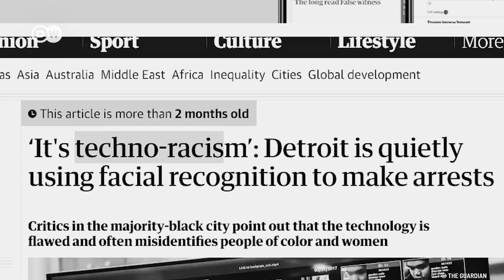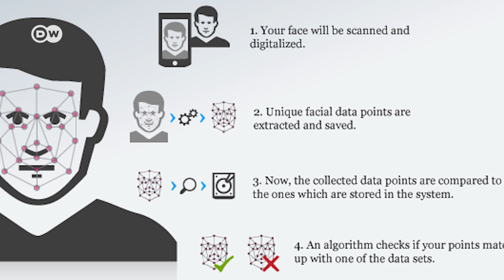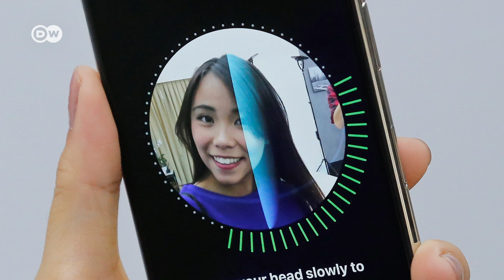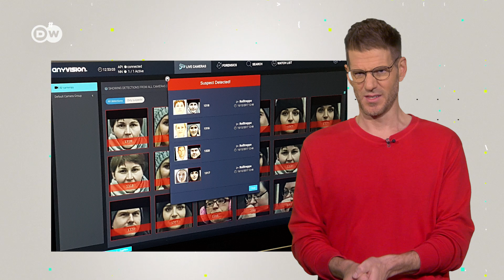WHY Face Recognition acts racist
Face recognition is used nowadays in many places. You can unlock your iPhone with it and even pay in China with it. There have been voices saying that face recognition is racist. But is that really the case? Can an AI be racist at all? We look at the question and find out why face recognition could be racist. What is your opinion on the subject? Write it down in the comments...